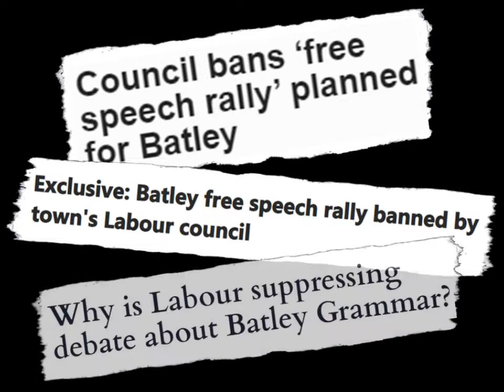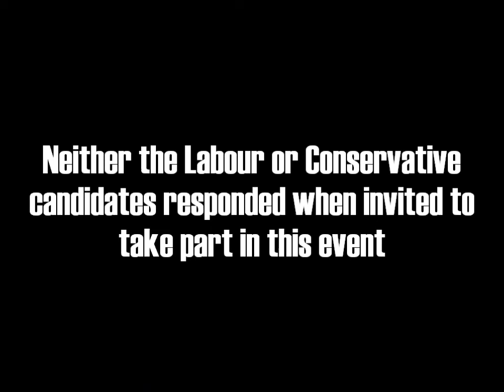George Galloway Demolishes Cancel Culture In Batley